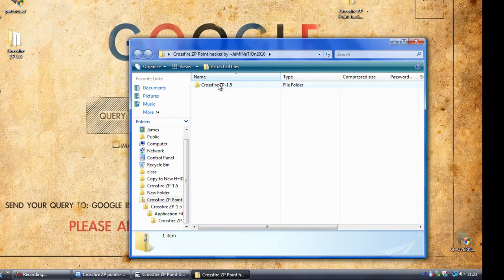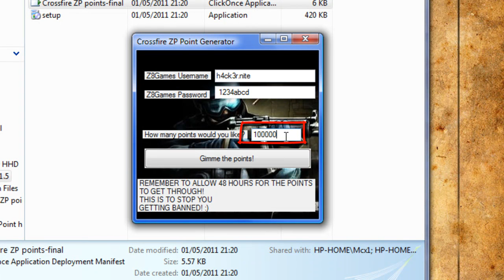CROSSFIRE ZP POINT HACKER 2011 MAY [WORKING]